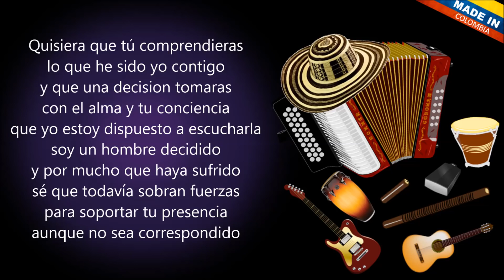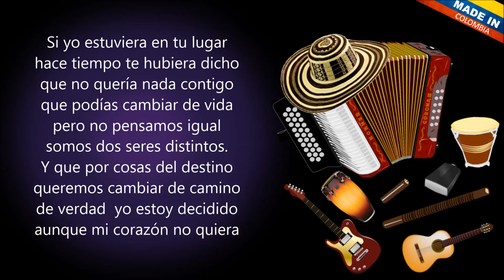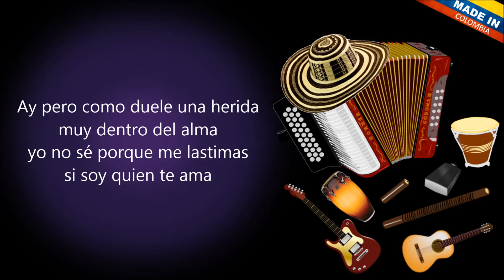Como Duele - La Combinación Vallenata (Letra)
Quisiera que tú comprendieras
lo que he sido yo contigo
y que una decisión tomaras
con el alma y tu consciencia

Que yo estoy dispuesto a escucharla
soy un hombre decidido
y por mucho que haya sufrido
se que todavía sobran fuerzas
para soportar tu presencia
aunque no sea correspondido

Ay pero como duele una herida
muy dentro del alma
yo no se por que me lastimas
si soy quien te ama

Nada te cuesta ser sincera conmigo
dame libertad que vivo
como aquel rehén herido
por un mundo de tristezas

Y con la verdad en mis manos
me resigno doy por terminado el camino
que contigo había seguido
Dios bendito dame fuerzas

Si yo estuviera en tu lugar
hace tiempo te hubiera dicho
que no quería nada contigo
que podías cambiar de vida

Pero no pensamos igual
somos dos seres distintos
que fue por cosas del destino
debemos cambiar de camino
de verdad yo estoy decidido
aunque mi corazón no quiera